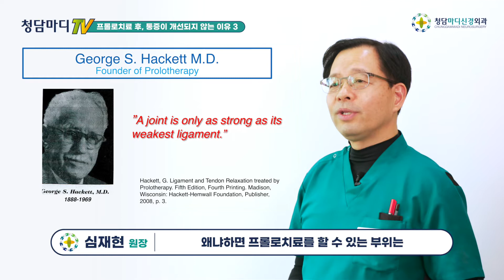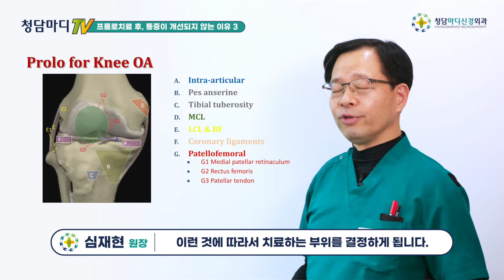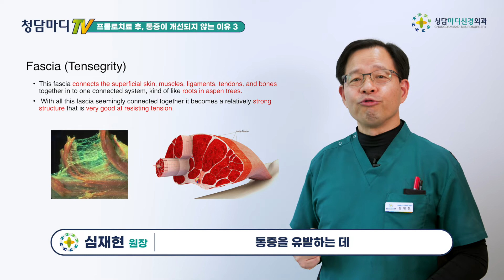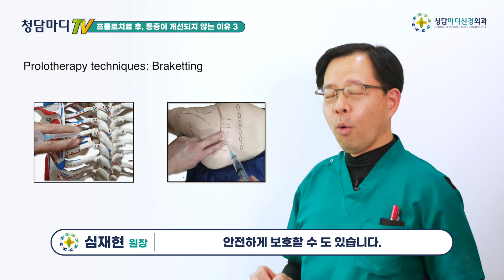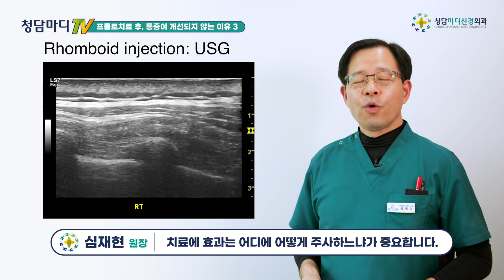[프롤로주사효과] 프롤로치료를 받았는데 효과가 없다구요?_청담마디신경외과 심재현원장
프롤로치료 후 개선되지 않는 이유 - 3번째 이야기

 "프롤로치료의 효과는 어디에! 어떻게! 주사하느냐가 중요합니다."

프롤로치료를 여러 번 받았는데 별로 효과가 없었다면서 멀리서 찾아오는 분들이 계십니다.
우리가 프롤로치료라고 맞는 주사가 정확히 같은 치료일까요?
고농도의 포도당을 사용하는 주사제로 치료를 하는 것에 있어서는 같은 치료라고 생각합니다.
하지만, 치료하는 사람마다 주사를 놓은 부위와 주사하는 방법은 다를 수 있습니다.
그 이유는 주사를 어느 한곳에만 놓는 것이 아니라 여러 곳을 선택하여 주사할 수 있고, 동일한 환자의 증상에 대하여도 치료할 때 선택되어지는 주사 부위와 주사를 하는 술기가 다를 수 있기 때문입니다.

프롤로치료를 창시한 해켓 선생님은 “가장 약한 인대와 힘줄이 그 관절의 안정성을 결정한다.” 라고 말씀하셨습니다.
이 말의 뜻은 프롤로치료를 할 때, 그 관절의 가장 약한 인대를 찾아서 거기까지 치료를 해야 증상이 좋아질 수 있다는 뜻입니다. 통증이 있는 곳의 아무 곳에나 프롤로주사를 놓는다고 해서 증상이 무조건 좋아지지는 않는다는 뜻입니다.

어디에 주사를 놓느냐는 것을 결정하는 것은 환자분이 통증과 불편함이 어떤 것이며, 통증이 악화되는 요인, 이학적 검사, X-ray 검사, 초음파검사 등에 따른 진단에 따라서 달라집니다.
또한 무릎의 안정성(stability)에 관여하는 텐세그리티(Tensegrity)를 고려하여 치료 포인트를 결정하게 됩니다.
텐세그리티는 관절이 움직이거나 무게가 전달될 때 어떻게 구조물들이 힘을 전달하고 분산하여 안정성을 유지하느냐는 것에 대한 개념입니다.

무릎치료에 있어 무릎 뒤쪽에 가장 약한 인대가 있는 경우, 무릎 앞면 뿐아니라 뒤쪽까지 치료해야 충분한 효과를 볼 수 있습니다.